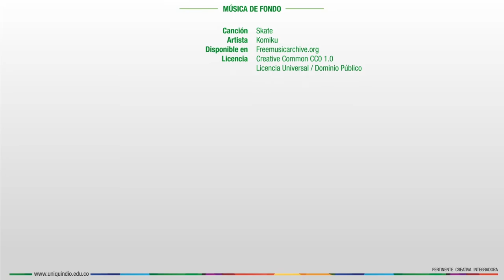Recomendaciones para tener una Tarjeta de Crédito